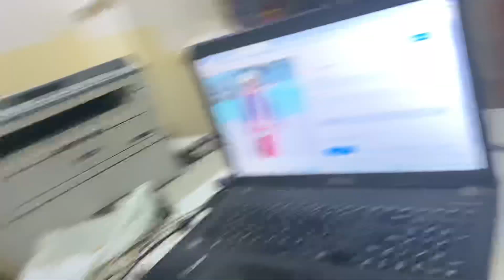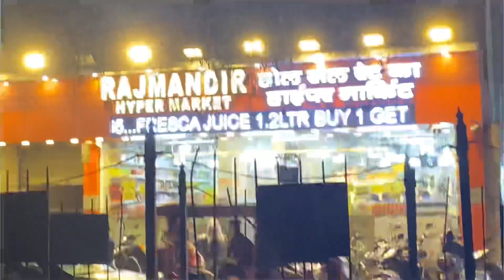Office ma hui chori 😨 || Ma chali shopping karna ♥️ || Chhaya Tyagi vlog